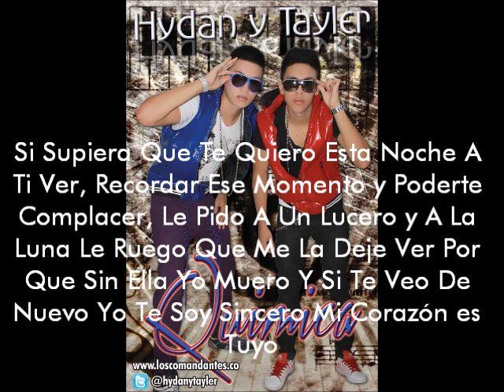Hydan & Tayler - Química [Canción Oficial + Letra] ®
Contrataciones:
Espera El Cambio...